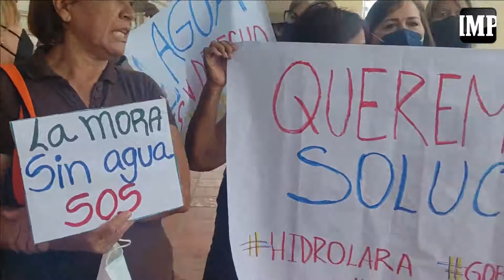¡22 días sin agua! Habitantes de La Mora exigieron restitución inmediata del servicio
Habitantes del macrosector La Mora, en el municipio Palavecino, se concentraron este miércoles para denunciar la falta de agua potable en la zona.

Según manifestaron ante las cámaras de Elimpulso.com, son más de 22 días que La Mora no cuenta con el servicio de agua, una situación que se vuelve irritante y desgastante para los habitantes, quienes deben ingeniárselas comprando el vital líquido a camiones cisterna o buscandolo en otras comunidades.

Llolymar Davalillo, quien reside en La Mora, asegura que los constantes y prolongados cortes eléctricos han sido el detonante para agravar aún más la crisis de agua en el sector.

Aunado a esto, denunció Davalillo que “el pozo número 14” que surte al sector se encuentra inactivo. “Hasta ahora son rumores que ese pozo no funciona, porque Hidrolara no nos da la cara”.

Nina Casamayor, también vecina de la zona, precisó que son 32 urbanizaciones las que están siendo afectadas, por lo que pide al alcalde de Palavecino, Derby Guédez, que interceda ante la Gobernación e Hidrolara para lograr una inmediata solución.

Reporte y edición: Luis Miguel Rodríguez
Cámara: José Enrique Arévalo